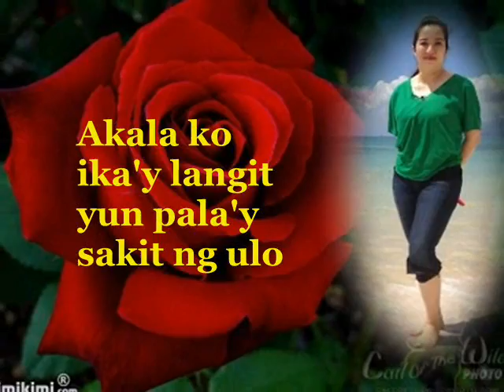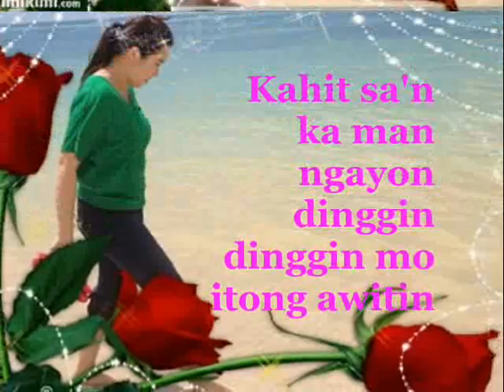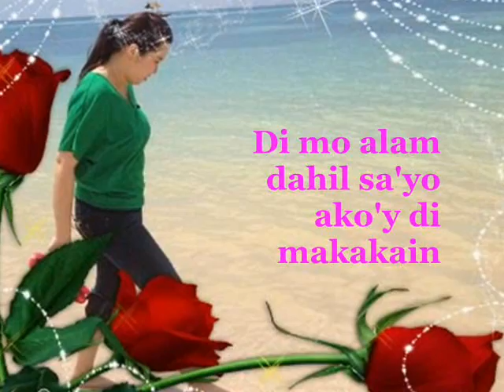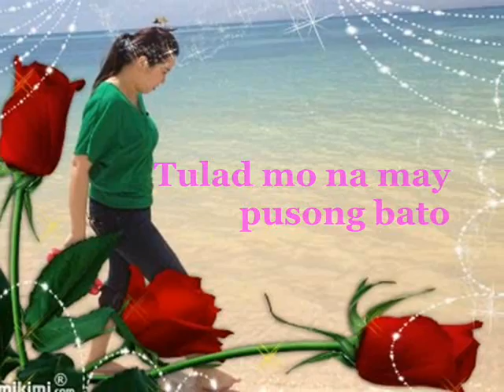Pusong Bato-Renee Alon W/ Lyrics"Miss Kris Aquino & 2 Handsome Boy"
This song is ddcated to all Aquino family,specially miss kris 'cuz 1 of my fav.song
Pusong Bato,isa rin akong taga hanga sau miss kris at napag isipan ko ng creat ako ng song ng alam ko ay isang fav.mo habang ng youtube ako ng pa sound ng pusong bato anjan ikaw laging makikita ko,thanks miss kris, And also me my fav.song i like it Pusong Bato,By Renee Alon ,Created/Design w/ photo video by Lino Elen From.Butuan city Norte,magallanes (((,Dammam K.S.A )))